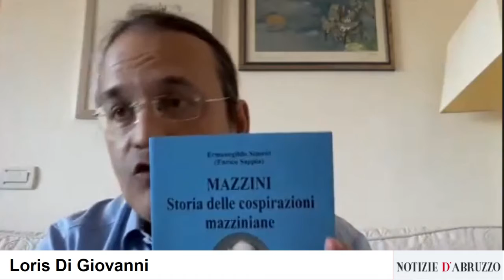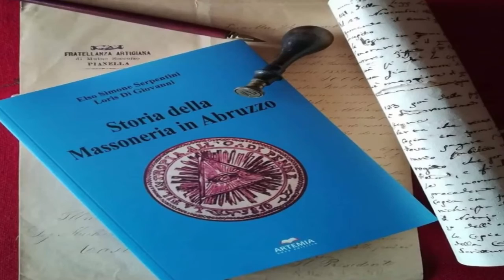Di Giovanni: Il prigioniero dimenticato. La detenzione di Enrico Sappia a Castel dell’Ovo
Loris Di Giovanni  presenta il libro: Il prigioniero dimenticato. La detenzione di Enrico Sappia a Castel dell’Ovo (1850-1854).

(Elso Simone Serpentini e Loris Di Giovanni per Artemia Nova Editrice)
"Un prigioniero dimenticato nelle carceri di Castel dell’Ovo nell’indifferenza del governo piemontese del quale è suddito. Ha poco più di diciassette anni, la sua missione di uccidere il Re Ferdinando II di Borbone è fallita e sa cosa l’aspetta quando varca il pesante cancello e sale la rampa interna della più antica fortezza di Napoli. Ma non è uno dei tanti giovani inesperti del tempo invaghitosi delle nuove idee di libertà. Lui è Enrico Sappia e dal primo momento gioca con i suoi carcerieri, con il Comandante del Forte, col Prefetto di Polizia, con lo stesso Sovrano, una partita a scacchi che ha una posta altissima: la vita. È una partita che dura quattro lunghi anni tra alterne vicende, delazioni, ritrattazioni, lusinghe, spie, agenti provocatori, arroccamenti. Poi arriva la mossa a sorpresa che mette il Re “sotto scacco” e gli apre la porta di una delle più temute prigioni del Regno. Enrico Sappia farà tesoro di quella difficile “partita” quando diventerà l’agente segreto di Mazzini, cambiando mille volti e mille nomi, apparendo e scomparendo quasi per magia dagli scenari più importanti del Risorgimento italiano."
Loris Di Giovanni Artemia Nova Editrice Elso Simone Serpenti

(riprese e montaggio: r.m. d'angelo)